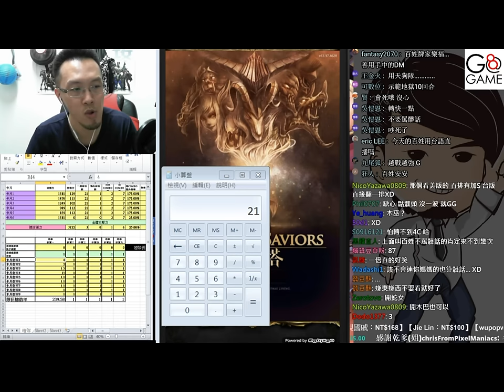曙沒之闇《夢魘》木成就【平民百姓攻略】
R10的魔妖外鎖技攻 3R，百姓的木隊到底用什麼樣的隊員破解呢？
當然您看到什麼吃石的都假的
眼睛業障重啊!!!